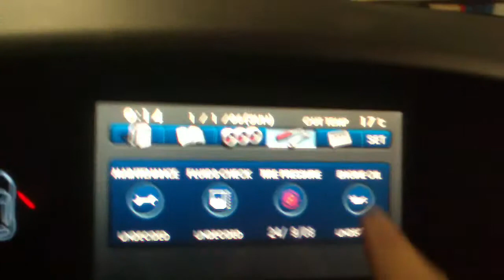Subaru Tribeca (2005-2009) ремонт монитора, установка нештатной сенсорной навигации (Xanavi.ru)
Автомобиль с американского рынка не адаптированный для России в максимальной комплектации. Штатный монитор имеет дефект, который рано или поздно дает о себе знать. Требуется:
- отремонтировать монитор
- установить нештатную навигацию (4 навигационные системы)
- организовать выход в интернет
- подключить "пробки"
- избавится от пульта, cделав все управление сенсорное
- возможна и русификация данного монитора